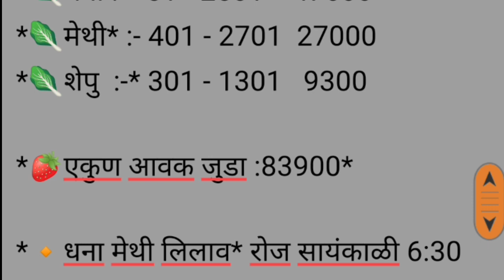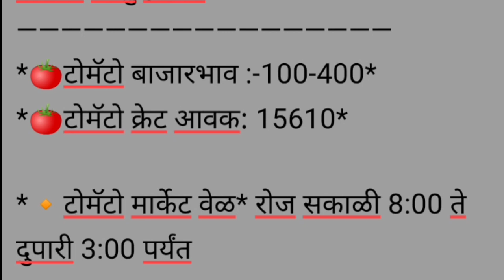नारायणगाव apmc कोथंबीर / मेथी / शेपू व टोमॅटो चे बाजार भाव दि. 12/08/2022